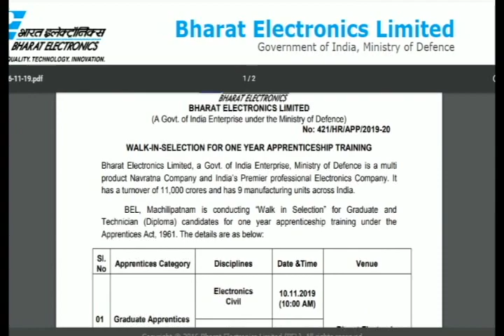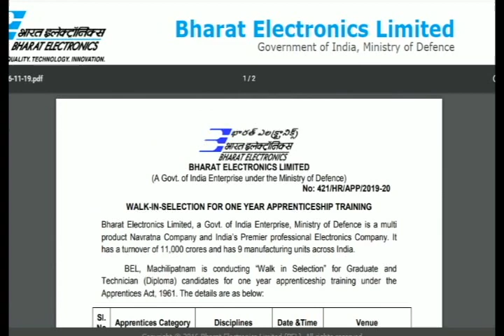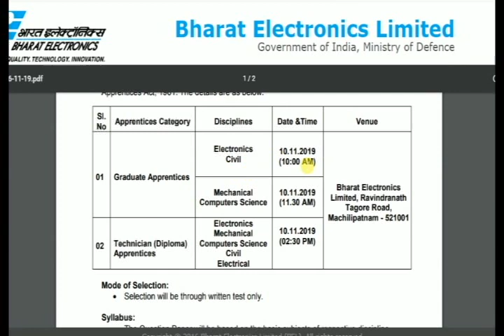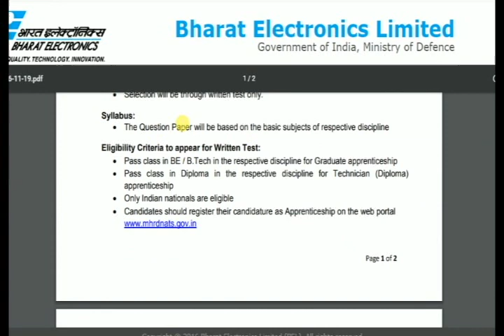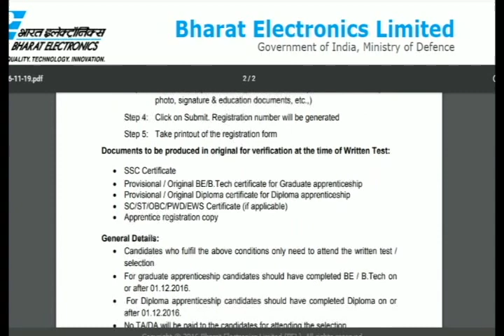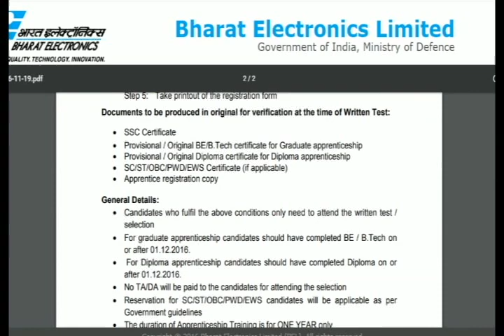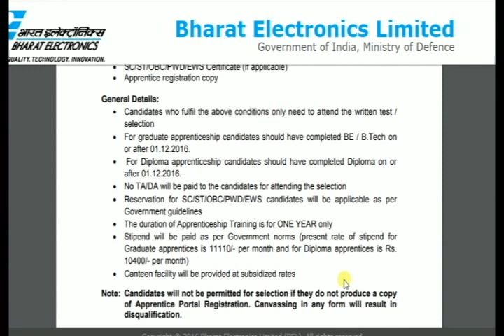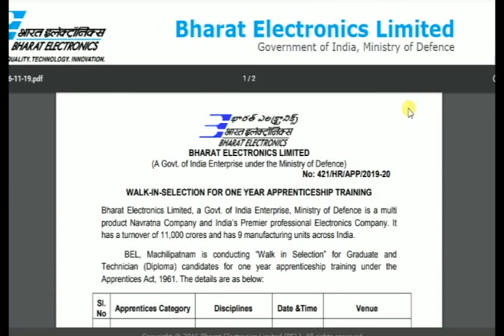BEL Recruitment 2019 for Apprentice CIVIL,MECH,CS,EEE,ECE FRESHERS ANDRA PRADESH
BEL Recruitment 2019 for Apprentice/Management Industrial Trainee
BEL Walk-in Drive for Graduate/ Technician Apprentice:
Job Role Graduate Apprentice/ Technician (Diploma)
Apprentices
Qualification B.E/B.Tech/Diploma
Experience Freshers
Stipend Rs. 10,400-11,110/-Month
Venue Location Machilipatnam (AP)
Walk-In Date 10 November 2019
Detailed Eligibility:
Educational Qualification:
For Graduate Apprentice:
• Candidate should pass B.E/B.Tech course in respective disciplines from recognized on or after 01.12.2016.
• Respective Disciplines – Electronics, Civil, Mechanical, Computers Science
For Technician (Diploma) Apprentices:
• Candidate should pass Diploma course in respective disciplines from recognized on or after 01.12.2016.
• Respective Disciplines – Electronics, Civil, Mechanical, Computers Science, Electrical
Stipend:
• Graduate Apprentices: 11,110/- per month
• Diploma Apprentices: 10400/- per month
Selection Process:
Selection will be through written test only
Syllabus:
• The Question Paper will be based on the basic subjects of respective discipline
• Venue Details:
• For Graduate Apprentices:
• Disciplines: Electronics, Civil  Date: 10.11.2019 Time: 10:00 AM
• Disciplines: Mechanical, Computers Science Date: 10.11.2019 Time: 11.30 AM
Ravindranath Tagore Road,
Machilipatnam – 521001
Documents to be produced in original for verification at the time of Written Test:
• SSC Certificate
• Provisional / Original BE/B.Tech certificate for Graduate apprenticeship
• Provisional / Original Diploma certificate for Diploma apprenticeship
• SC/ST/OBC/PWD/EWS Certificate (if applicable)
• Apprentice registration copy